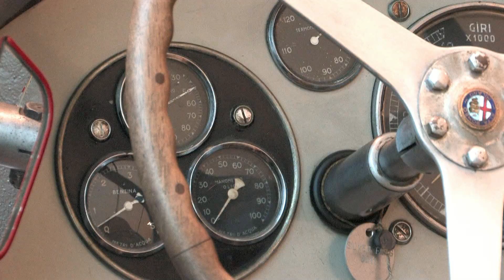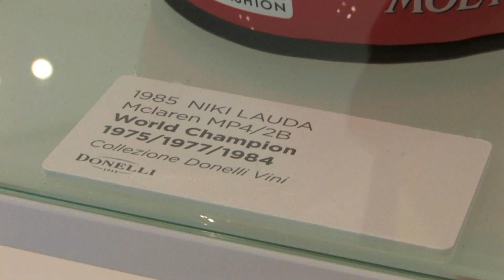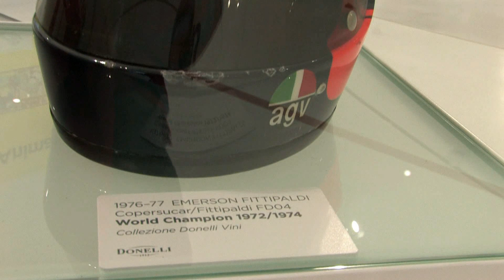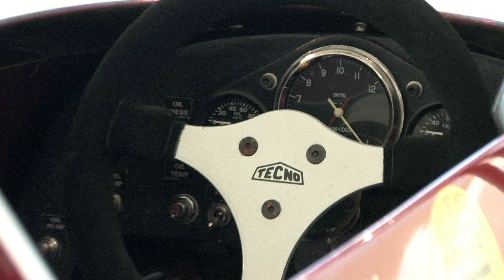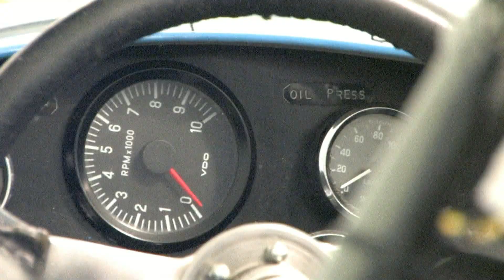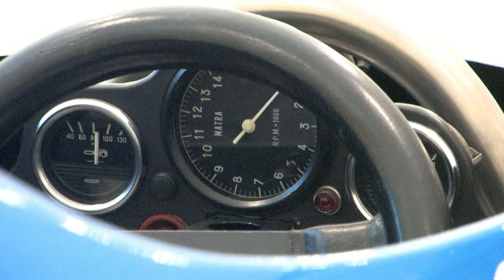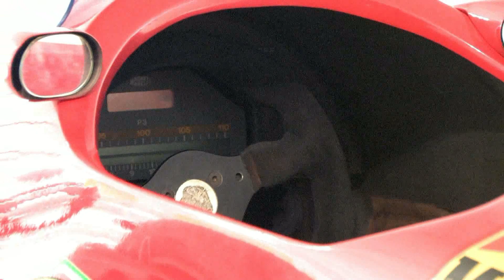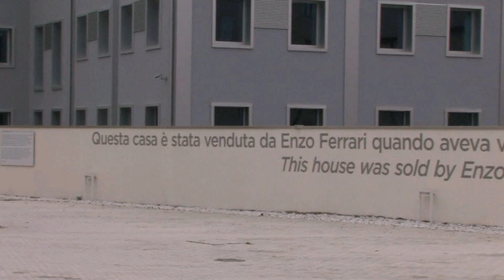M E F Museo Enzo Ferrari 2013 Modena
🏎 Nel 2013 Ho girato questo video al MEF di Modena.🎥
Un autentico salto nel passato, per me appassionato d'auto è stato un vero piacere.
Il museo casa Enzo Ferrari, noto anche con l'acronimo MEF, è un museo di Modena dedicato alla vita e al lavoro di Enzo Ferrari, il fondatore della casa automobilistica Ferrari.
I lavori per il progetto sono iniziati nel 2009 e compresero, oltre alla costruzione del museo, anche la ristrutturazione della casa-officina in cui nel 1898 nacque Enzo Ferrari e in cui lavorò successivamente, per un totale di 5 000 m², compresa l'area cortiliva; di questi, 3 000 m² comprendono una parte espositiva, una sala eventi, un'aula didattica, uno store e una caffetteria.
L'edificio che ospita il museo, realizzato a forma di cofano, è giallo a richiamare il colore che scelse Enzo Ferrari come sfondo per il celebre marchio del Cavallino Rampante; è infatti il colore istituzionale della Città di Modena. Il logo scelto dalla fondazione per identificare il museo è un unico segno grafico, che unisce il tratto caratteristico della firma di Enzo Ferrari con il profilo della galleria espositiva.
La struttura interna presenta delle forme ondulate e dolci. Gli espositori contenenti notizie relative alla vita e alle opere di Enzo Ferrari sono morbidi. La particolarità della struttura interna è nell'utilizzo del colore bianco, che ha l'intento di far meglio risaltare le vetture presenti nel museo e rendere "neutro" lo spazio d'esposizione. Sono presenti delle scale unicamente nella parte destra del museo, mentre il resto della struttura è privo di barriere architettoniche. Le macchine sono poste su pedane mobili alte 50 cm dal suolo; queste, girevoli, permettono una migliore visibilità delle vetture al pubblico.